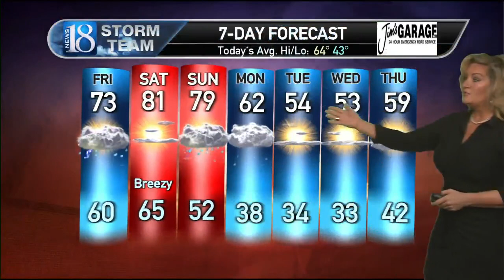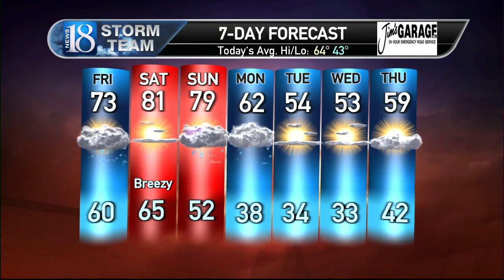4-22-22 Storm Team 18 forecast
Big Warmup!